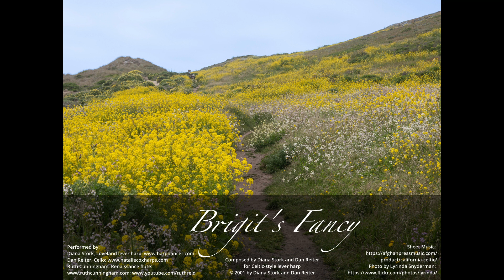Brigit's Fancy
YouTube.com/ruthreid

Composed by Diana Stork and Dan Reiter for Celtic-style lever harp.